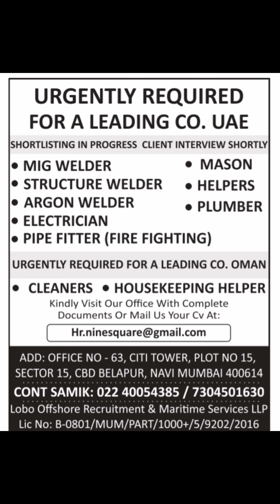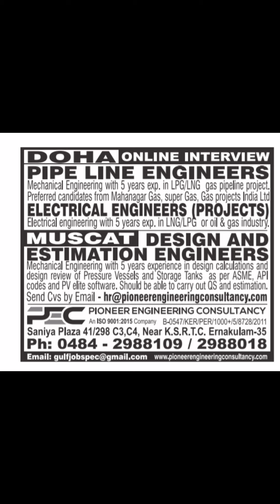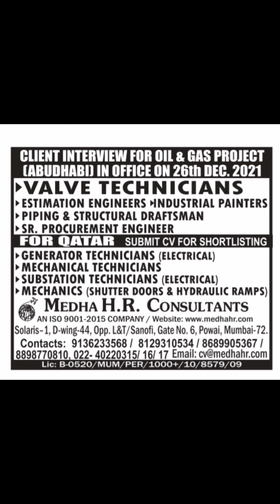Gulf job vacancy 2021|| Dubai job vacancy 2021|| Assignment abroad times today || Gulf Jobs 2021